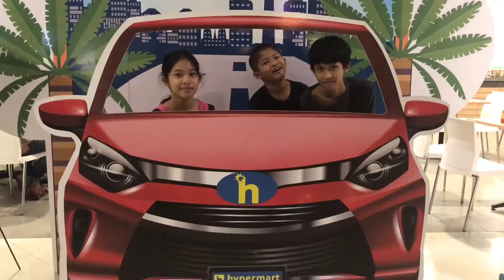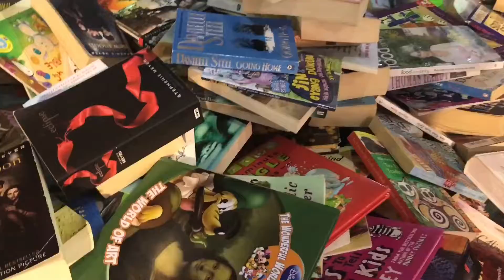( FAMILY ) JUST ANOTHER DAVE IN ACTION FUNNY DANCE 2017